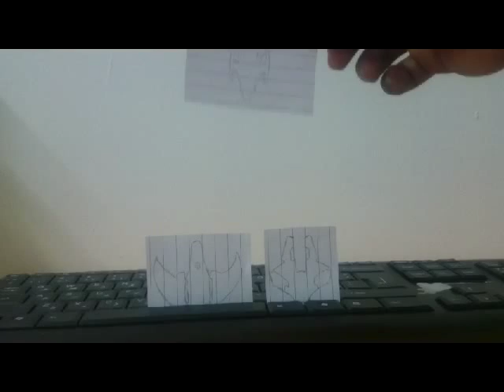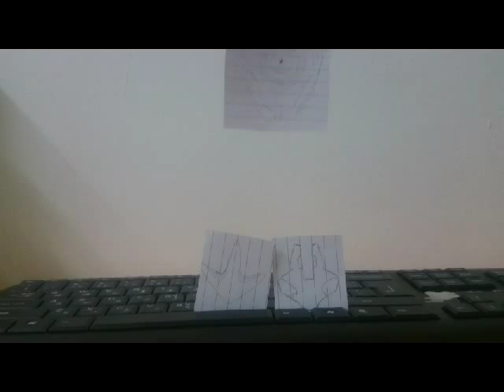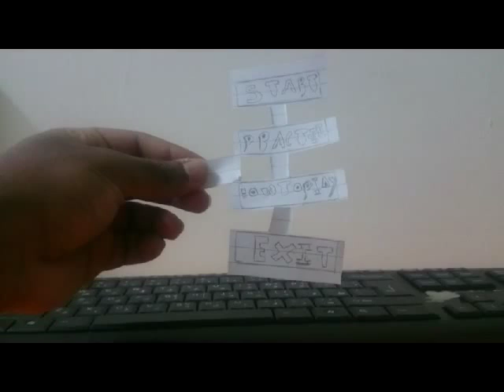MMU FCI TGD3151 PAPER PROTOTYPE Eslam Mohamed Awad 1131119325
Paper Prototype of a game i'm making called space punk